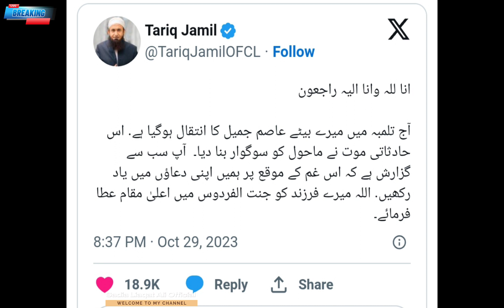مولانا طارق جمیل کے بیٹے نے خودکشی کی، پستول سے خود کو گولی ماری: پولیس